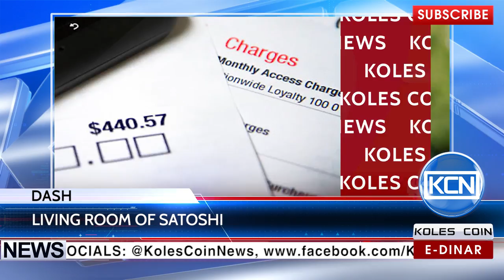KCN News: Blockchain-based voting platform by Expanse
Blockchain to change the dynamics of future elections. The Expanse Project will launch blockchain-based voting platform to protect voting data. According to the Bitcoinist.net, this platform will make voting harder to get away with election fraud.
EDR: anna-profit
BTC: 1JdRXQuqicwSyn61cd9jyXzAk2QUfu4KEW